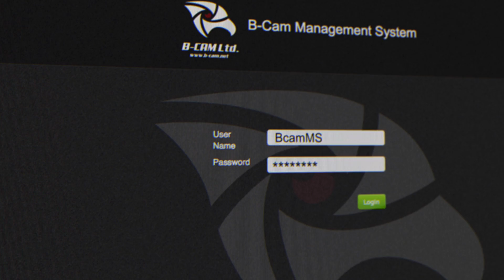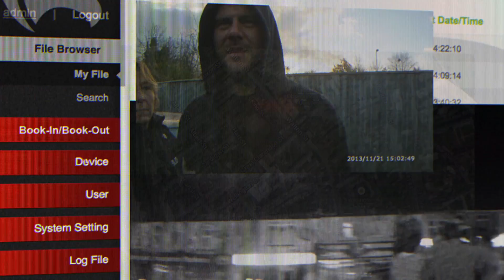B-Cam SRU : Body Worn Security Servailance Camera System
Here is a product video I created for B-CAM SRU:
"THE STATE-OF-THE-ART IN WEARABLE SECURITY CAMERA SYSTEMS"

I filmed, edited, produced, directed and scripted all content on behalf of BCAM Ltd and this has been aired across the world January 2014.

B-Cam SRU provides an accurate record of events for incident review, debriefings, training and more. Used in police, government and security applications, B-Cam SRU can reduce violent crime, protect officers, improve surveillance and reduce incidents of false accusations or misconduct.
The B-Cam SRU is designed by professionals for use in the field and is the state-of-the-art in body-worn security camera systems.
The compact unit combines full-motion video and high-gain voice recording to precisely record the actions of the wearer and anyone nearby.
It is Water-Proof with rugged construction, made from high-impact materials designed to survive adverse situations in the field.
Real-time high definition video combined with an Infra Red, low-light feature provides quality imagery even in darkness.
Sound is crystal clear, as the microphone is designed for near and intermediate range performance.
The B-Cam SRU includes tamper-proof software to prevent alteration or unauthorized access to media and data which is essential to avoid compromising evidence that may later be required in court.
After extensive market research, B-Cam SRU has the best combination of tried and tested performance for affordable value available.

(Video production care of Ryan Cowan - Photographer @ryncwn)